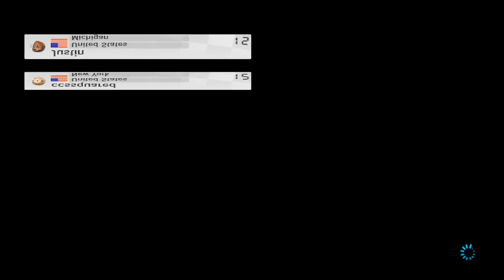Let's play Mario Kart 8 with Cool Prisoner 93 Episode 2, On the edge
Not of glory through, I mean on the edge of falling off the track or grinding up against a rail.